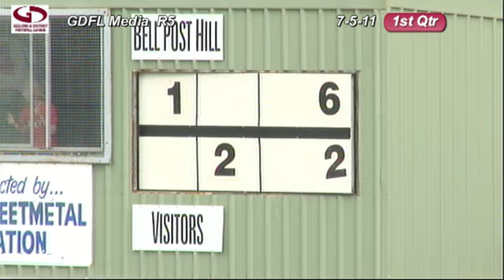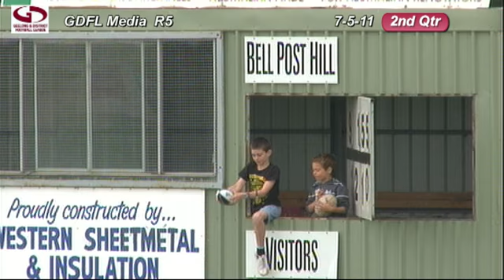GDFL R5 Bell Post Hill v Winchelsea 1st Half 7 5 11